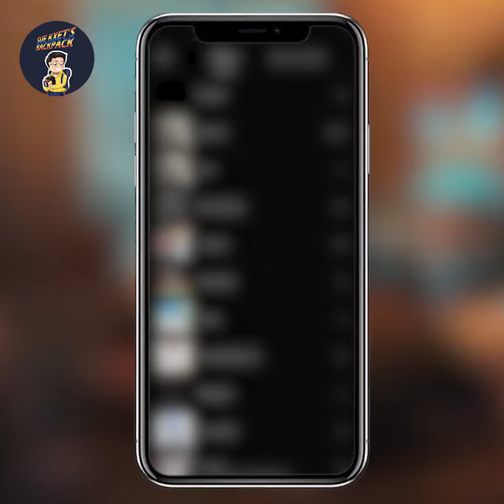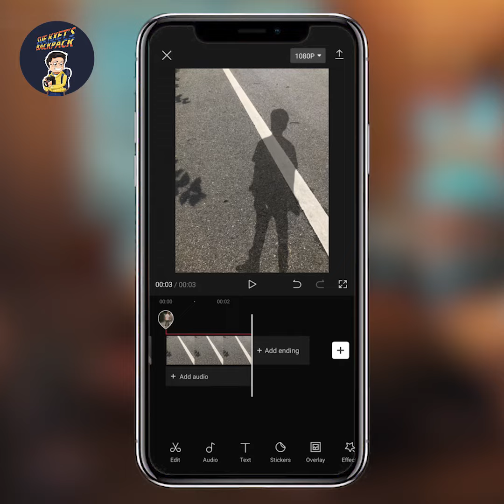Capcut Trending Tutorial / Capcut Tutorial 2023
Tik Tok မှာခေတ်စားနေတဲ့ အရိပ်ပုံလုပ်နည်း

ကျွန်တော့်ရဲ့ Channelလေးကနေ
Mobile Video/Photo Editing Tutorial တွေ
Mobile Photography Videography နဲ့ပတ်သက်တာတွေ
Application Tutorials တွေကို
အမြဲတမ်းတင်ဆက်ပေးနေလို့ စိတ်၀င်စားရင်